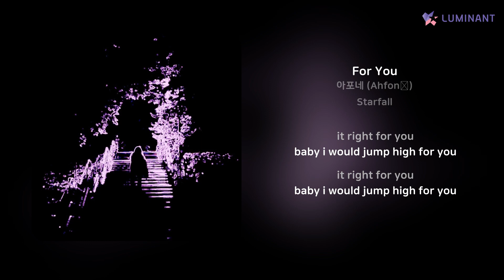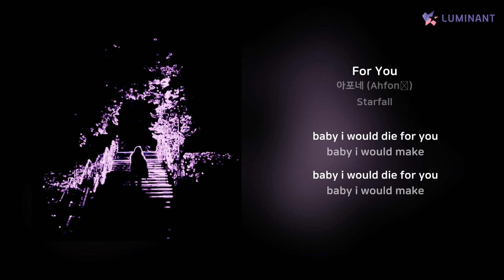아포네 (Ahfoné) - For You | 가사 (Lyrics)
Artist: 아포네 (Ahfoné)
Track: For You
Album: Starfall
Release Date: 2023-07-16